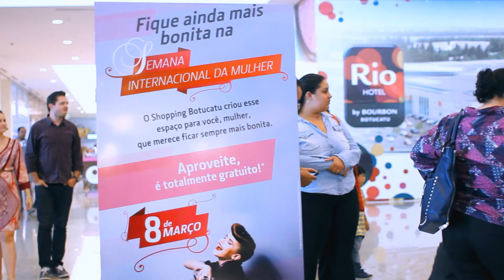Dia Internacional da Mulher Embeleze Botucatu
Ação conjunta da Embeleze Botucatu e Shopping Botucatu para o Dia Internacional da Mulher.

EMBELEZE UNIDADE BOTUCATU - SP
Rua Cel. José Vitoriano Villas Boas, 191

SAIBA MAIS SOBRE A EUQFIZ e nossos projetos!

Não esqueça de CURTIR, FAVORITAR, COMENTAR, COMPARTILHAR e ASSINAR nosso novo canal aqui no Youtube também!